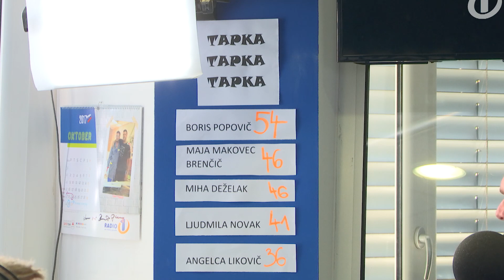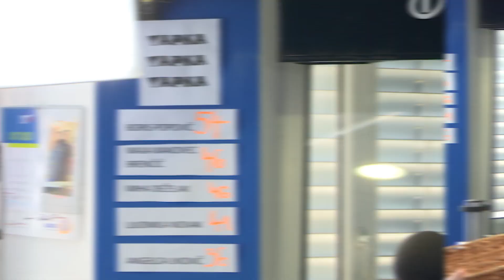Je Boris Popovič pri Avdiću malce NAJE*AL? Poglej, kako so si ga privoščili!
Denis Avdić Show predstavlja: AVDICIJA ZA PREDSEDNIKA in na današnje ponedeljkovo jutro nas je obiskal Boris Popovič. Prejšnji teden smo na avdiciji gostili same pripadnice ženskega spola, tokrat pa se je v studio Radia 1 prišel predstaviti prvi moški kandidat. Soočil se je z Deželakom, preizkusil v prepoznavanju pesmi in v tapkanju po plošči. Poglej si tudi, kako se je znašel v debati ... ki je vedno malce pikantna.